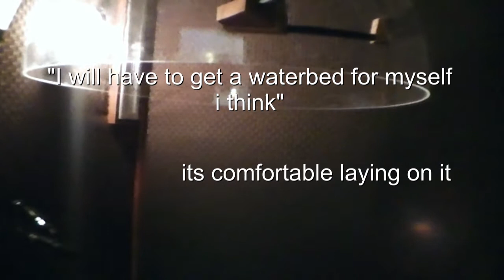EMF COPPER VAULT: The isolation chamber at The Monroe Institute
I am a British; Intuitive Healer, Psychic, Sound & Massage Therapist, Speaker and researcher in the field of consciousness and altered states.

For almost 20 years I have studied in many areas of therapy, spirituality, health/veganism, mediumship, brainwave entrainment technology, meditation and sound healing.
My focus is on group and personal one to one sessions for bringing balance to the mind, body and spirit; For those to feel more grounded, centred and most important for like minded individuals to get their own answers to everyday problems.

I use a mixture of many therapies and practices to balance and clear old energy patterns to bring in new energy, and to feel more centred, grounded, relaxed and focused.

The use of sound technology is very important, we are all made up of sound, a resonance, a frequency. It is what we resonate with. We can use sound to transcend the mind and consciousness to unlock our unlimited potential, to relax and bring us back to centre.